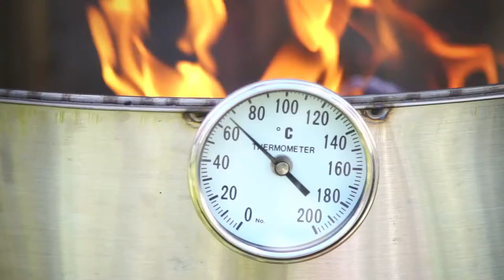Fire and Tea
"Fire and Tea" is the second teaser video of a Taiwan Tea Documentary, a project of Floating Leaves Tea and Jake Knapp. We are very grateful that our musician friend, Jon Davis, spends hours to make music for this video. Biggest thanks to Mrs Su, an incredible farmer who took the time to build the charcoal fire for our filming.
Some Oolong tea needs fire to make their beauty shine. Enjoy!
*producer: Shiuwen Tai and Jake Knapp.
*editor: Jake Knapp.
*music: "Fire for the Tea" composed and recorded by Jon Davis (BMI). Flute by James DeJoie; guzheng, synthesizer, and programming by Jon Davis.